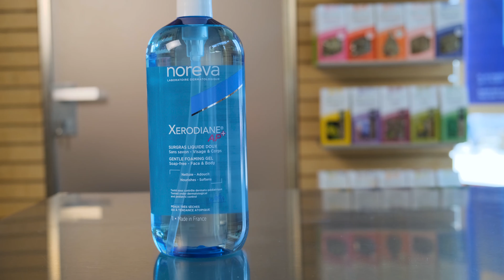Gel de curățare, Noreva Xerodiane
Indicații: XERODIANE PLUS SURGRAS LIQUIDE asigură Igiena zilnică a pielii uscate și foarte uscate, sensibile, cu tendință atopică. Pentru bebeluși, copii, adulți. Îmbogățit cu agenți relipidanți și hidratanți protectori, menține filmul hidrolipidic cutanat, făra a usca pielea; pH fiziologic recomandat igienei pielii atopice. Conține agenți relipidanți, tensioactivi blânzi, glicerina vegetală.

Compozitie: Aqua, Glycerin, Sodium Laureth Sulfate, Acrylates/Steareth-20 Methacrylate Copolymer, Sodium Lauroyl Sarcosinate, Phenyl Alcohol, Peg/PPG-22/24 Dimethicone, Sodium Cocamphoacetate, Sodium Benzoate, Parfum, Tetrasodium Edta, Oxiprane, Sodium Hydroxide, Sodium Chloride, Sodium Lauroyl Sulfate, Citric Acid.

Mod de administrare: Se aplică zilnic, în timpul puseelor sau in remisie, pe față și corp. La bebeluși, poate fi utilizat și pe podoaba capilară.

Atenționări: Evitați contactul cu ochii.

Contactează-ne:
Messenger: m.me/farmaciafelicia
Viber: viber://pa?chatURI=farmaciafelicia